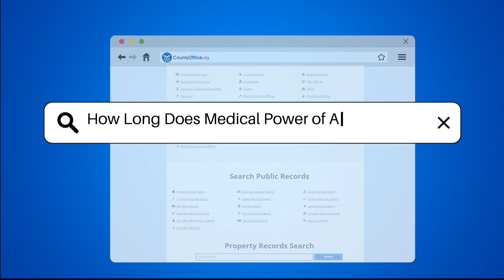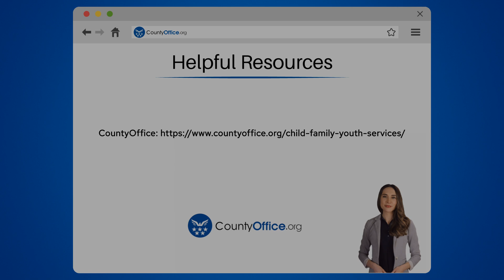How Long Does Medical Power of Attorney Last? - CountyOffice.org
How Long Does Medical Power of Attorney Last? In this informative video, we delve into the duration of a Medical Power of Attorney, a vital legal document that allows individuals to appoint someone to make medical decisions on their behalf. Discover the factors influencing the longevity of this authority and the legal implications involved.

Understanding the nuances of state laws is crucial, as different jurisdictions may have specific regulations governing the duration of Medical Power of Attorney. Learn about the conditions under which this authority may cease and how to ensure clarity for both the principal and the appointed agent.

Regularly updating these documents is essential to reflect personal circumstances and preferences accurately. Consulting with a legal professional can help guarantee compliance with all legal requirements. Stay informed and empowered when it comes to Medical Power of Attorney by tuning in to this insightful discussion.